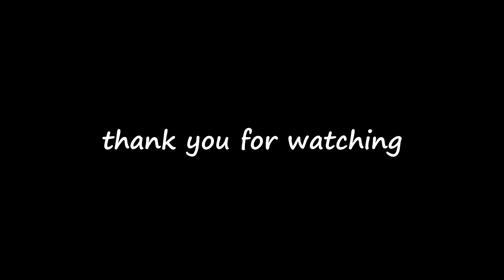She has been unexpected and surprising. Chinese Lady driving test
The entire process of the second subject's test, Miss Sister, has been unexpected and surprising.